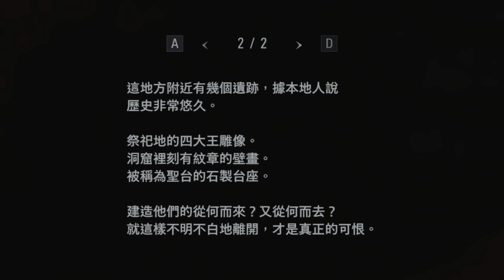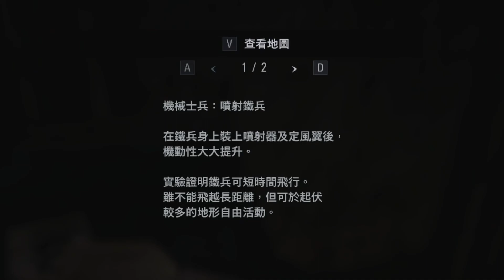PC版:惡靈古堡(8)-村莊 Part 05 =巨槌BOSS&電風扇BOSS!=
現在加入影子Youtube會員. 就能領取影子&DeDe的專屬表情包喔! 另外還有會玩專屬影片可以收看喔!

歡迎來到DeDe&影子的Youtube頻道!~